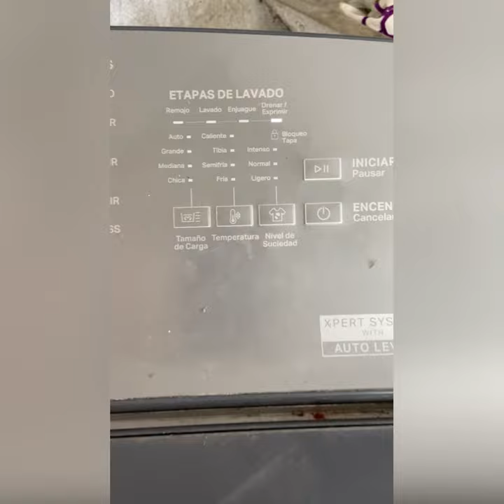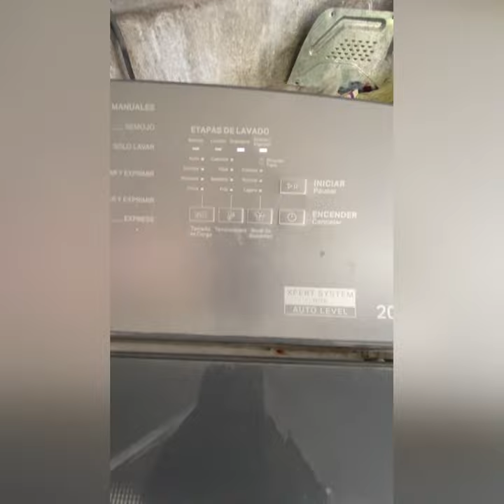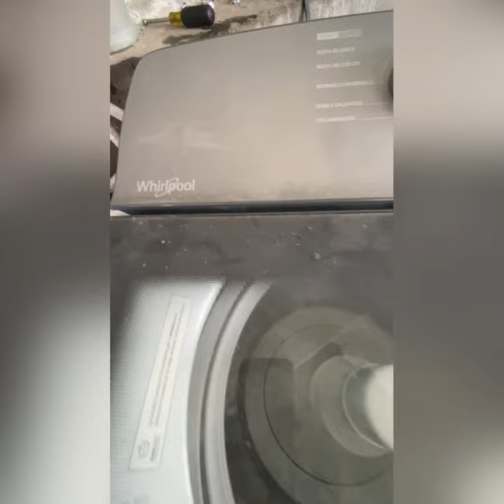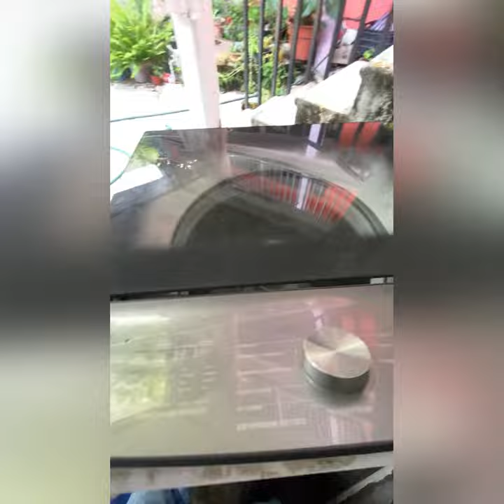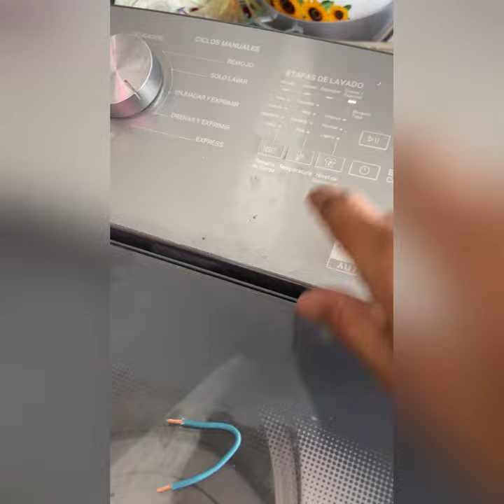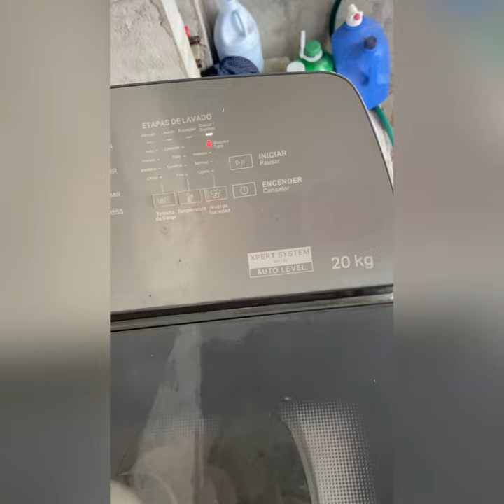lavadora whirpool xpert system no exprime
en este video les mostrare como solucionar la falla de una lavadora whirpool digital, reset de tarjeta